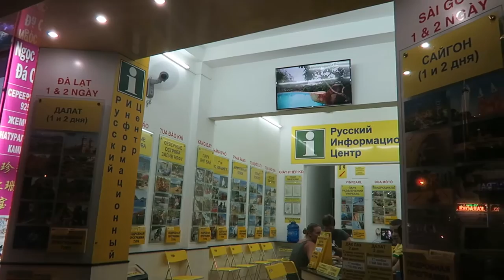EXCITING BUT SECRET PLANS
Editing | iMovie

Music Credits